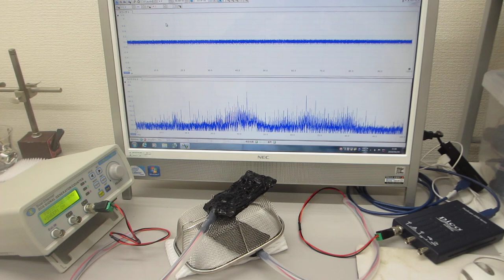超音波プローブの伝搬特性テスト（表面弾性波の相互作用）